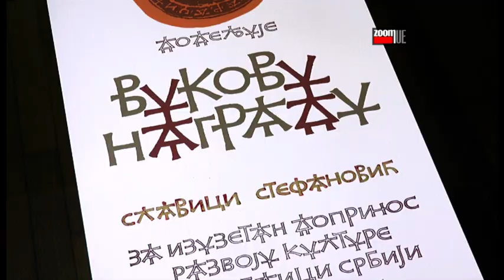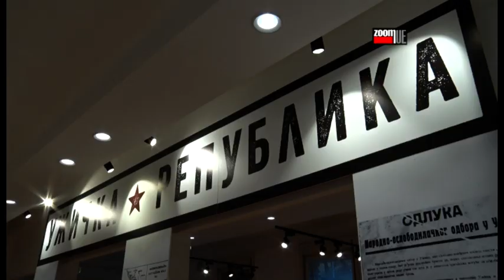Vukova nagrada za direktorku užičkog muzeja